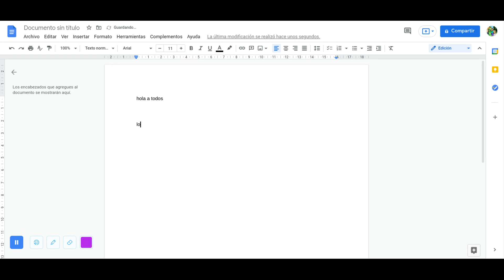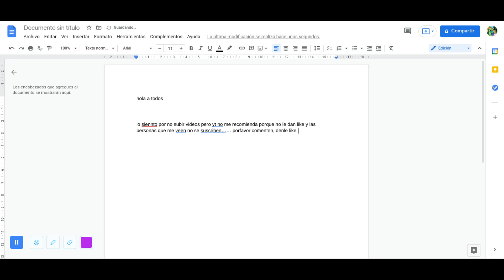no tengo tiempo y yt no me recomienda (lee desc)xD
por favor comenten cualquier cosa y denle like porque yt no me recomienda

haganlo pls